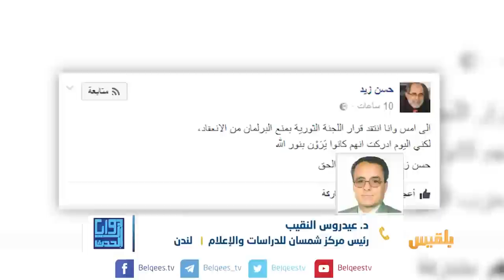زوايا الحدث | مبادرة مجلس النواب ومساعي صالح للعودة للواجهة | تقديم: شادي نجيب